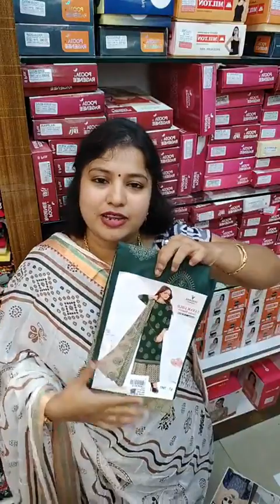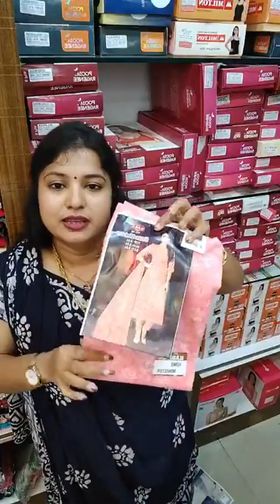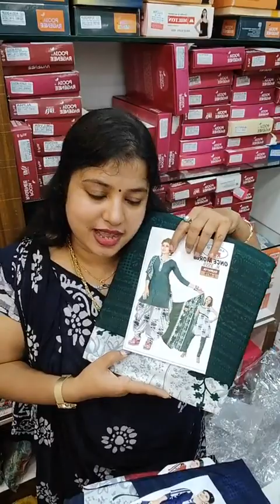Yuvraj silk House Mysore Nazarbad